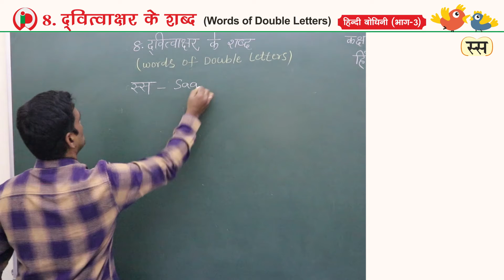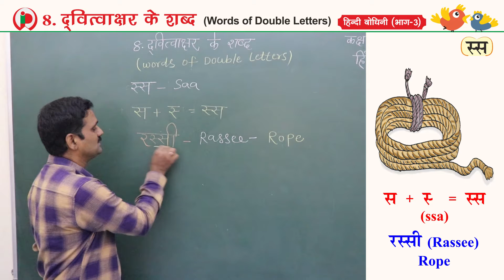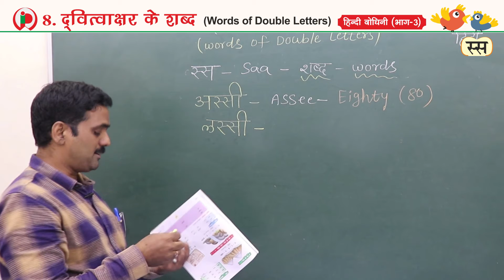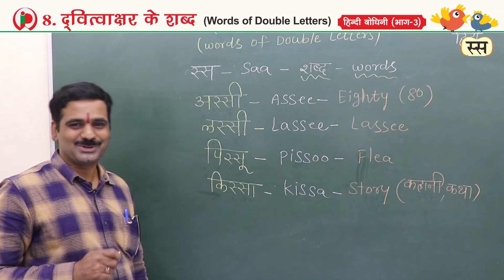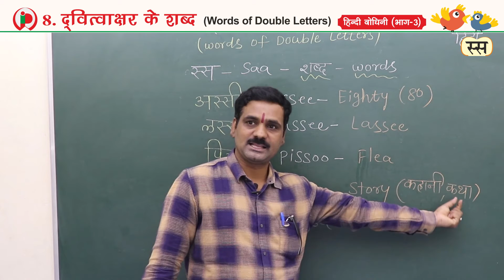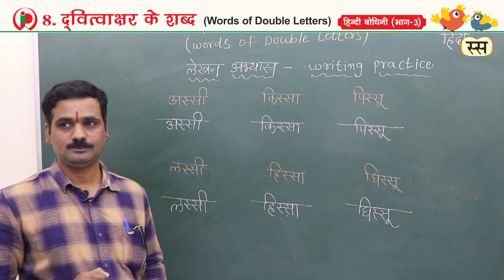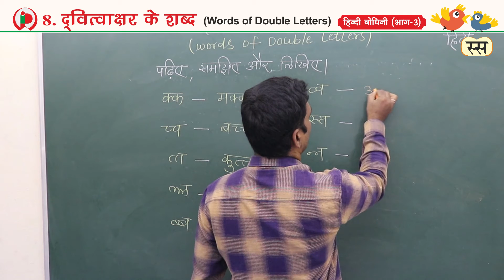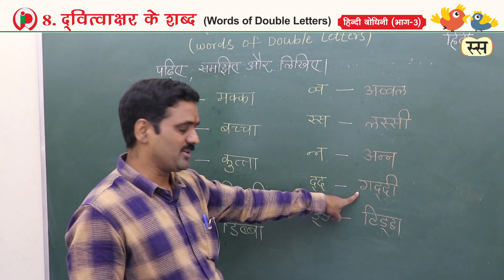08 दवित्वाक्षर के शब्द पार्ट 9 C 3